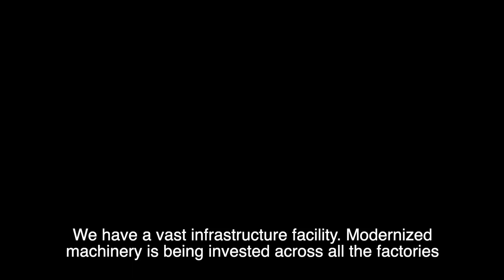Silaé - Industry 4.0 for Garment Factories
Fashion industry is globally undergoing a major transformation - bringing together its fragmented supply chain by investing in data, AI, and IOT enabled business transformation. Silaé is at the heart of this transformation by bringing Industry 4.0 solution for apparel manufacturing factories.

Silaé enables and empowers factory managers, production floor supervisors, machine operators and factory support staff alike for a transformational experience of improving productivity, performance, and profitability while at the same time reducing stress and time loss in unproductive tasks.

Silaé achieves this through automated data capture and real time visibility of production floors, powerful insights assisting efficient operational planning, improving quality control and greater transparency to help improve business relationships with buyers and business partners,

Silaé products empower various actors in the supply chain including manufacturing factories, brands and retailers, inspection companies, skill development firms and other Intermediaries.